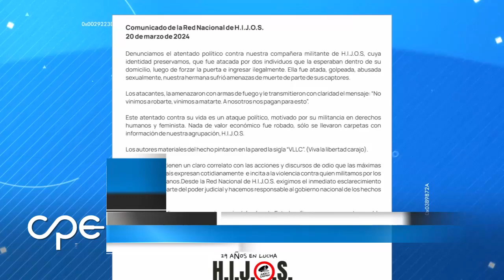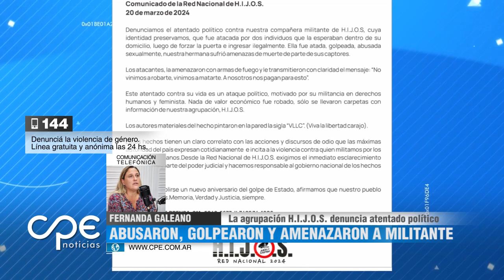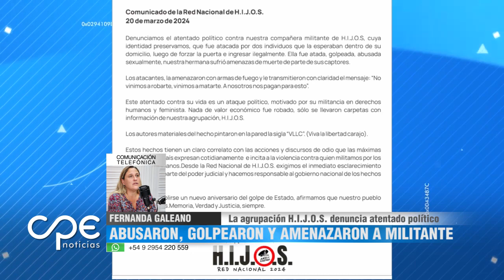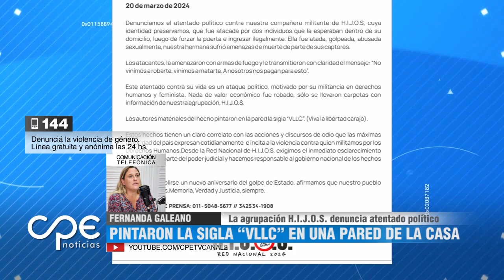La agrupación H.I.J.O.S. denuncia atentado político